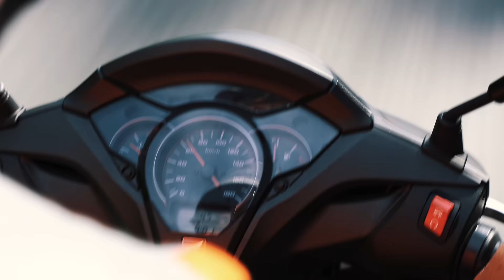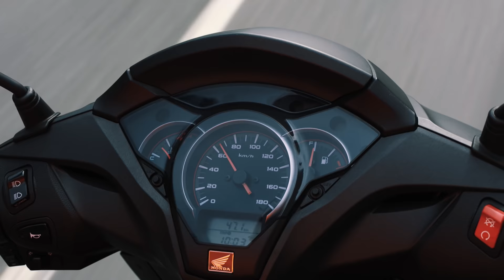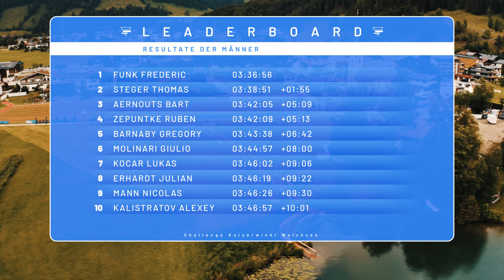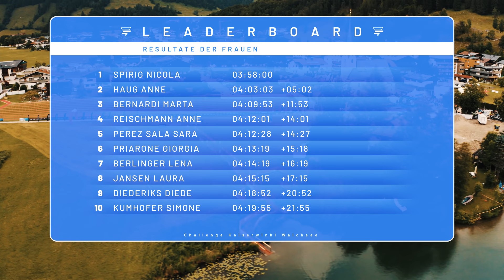Challenge Kaiserwinkl-Walchsee 2021: Das Race-Video | TRIATHLON MITTELDISTANZ EM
Die neuen Triathlon-Europameister über die Mitteldistanz heißen Nicola Spirig (SUI) und Frederic Funk (GER)! Hier kommt das große Race-Video als Zusammenfassung eines heißen Tages mit bärenstarken Leistungen und verdienten Champions. Viel Spaß beim Zuschauen!

Check‘ unseren kompletten Kanal für Pre Race- und Finishline-Interviews sowie unsere Pushing Limits Show mit allen wichtigen Facts rund ums Rennen!

Lust auf Bestform? Anzeige
Wir haben da was für dich ... stehen aber noch ganz am Anfang. Auch wenn vielleicht noch nicht alles ganz rund ist und noch nicht alle Pläne da sind: wenn du Lust hast, strukturiert nach einem Trainingsplan zu trainieren, dich gesund zu ernähren, dein Training gezielt auszuwerten und deine Einheiten auf der Rolle fahren möchtest, dann melde dich gerne an:

Unser Newsletter:
Immer Dienstags: Ein Mal pro Woche versorgen wir euch exklusiv per Mail mit nützlichen und interessanten Artikeln, Videos oder Podcasts, die wir im Netz entdeckt haben – mit Themen aus dem Triathlon bis in die Ausdauersportwelt. Über Wissenschaft, Technik, Entwicklung, Szene-Wissen bis hin zu guter Unterhaltung für Sportfans!

Garmin Laufuhr
Garmin Radcomputer
Garmin Radar & Rücklicht
Garmin Pulsgurt

Unser Lieblingsbier
Zweitens Lieblingsbier
Gläser für unser Lieblingsbier

PowerBar Carb Riegel
PowerBar Protein Riegel
PowerBar Shots
PowerBar Drink
PowerBar Electrolyte
Powerbar Gel
PowerBar Recovery Drink

Castelli Radhose
Castelli Aero Trikot
Castelli Weste

Orca Neo
Orca Schwimmbrille
Orca Poncho
Orca Transition Bag